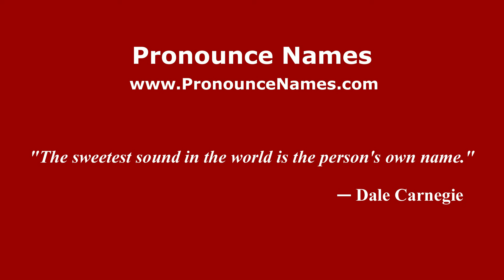How to pronounce Sungai Pesanggrahan (Indonesia/Indonesian) - PronounceNames.com